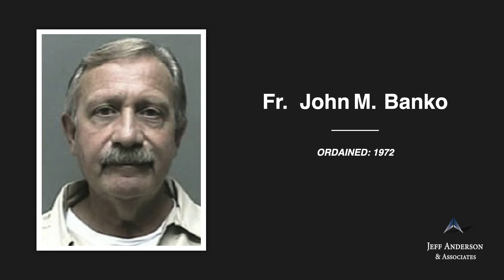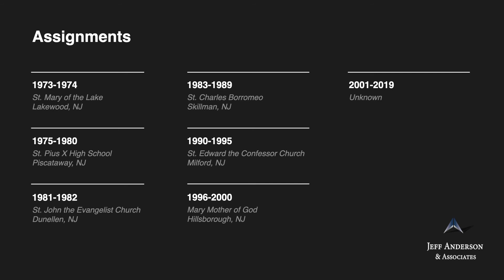Priest Accused of Sexual Abuse: Banko, John M - Archdiocese/Diocese(s) in New Jersey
-Fr.  John M. Banko Ordained, 1972

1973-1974 St. Mary of the Lake, Lakewood, NJ (TR)
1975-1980 St. Pius X High School, Piscataway, NJ (TR)
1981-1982 St. John the Evangelist Church, Dunellen, NJ (TR)(MET)
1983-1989 St. Charles Borromeo, Skillman, NJ (MET)
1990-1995 St. Edward the Confessor Church, Milford, NJ (MET)
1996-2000 Mary Mother of God, Hillsborough, NJ (MET)
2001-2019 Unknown